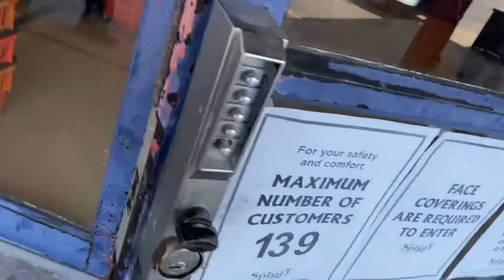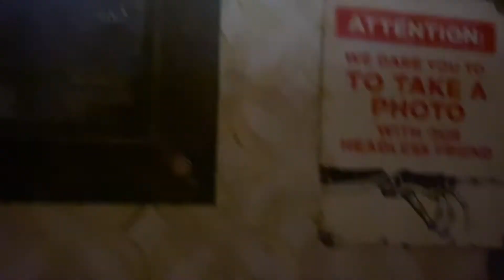👻First Time seeing￼￼ Buzzsaw&Night Stalker In Person￼￼ Spirit Halloween ￼2021 ￼￼🤡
￼#￼￼oshawa